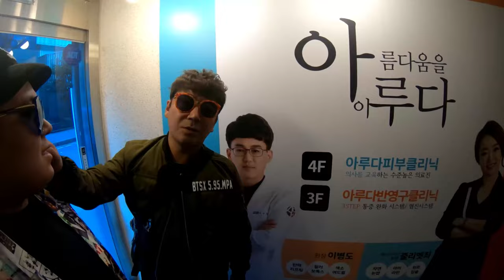즐찾사여행-거지투어 EP.18 (부산) -부자투어 초호화 피부관리 받았어요 예뻐지려면 저 고통을 참으라고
부산에서 부자투어 피부과에서 피부시술
부자들은 피부도 관리를 잘한다고 합니다.
양경태가 피부를 받았는데 결과는??
이영상은 몇년전영상입니다.